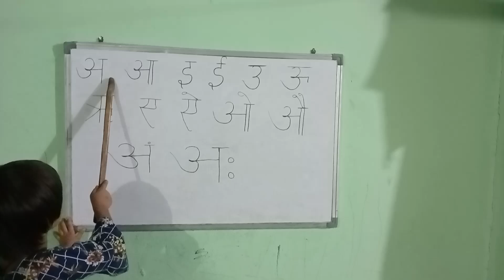वर्णमाला अ से अः वर्णमाला अ से अः तक seekhiye